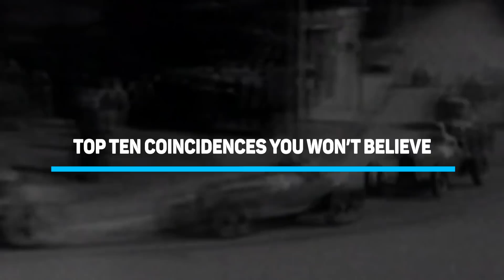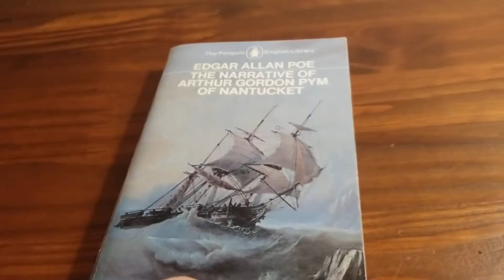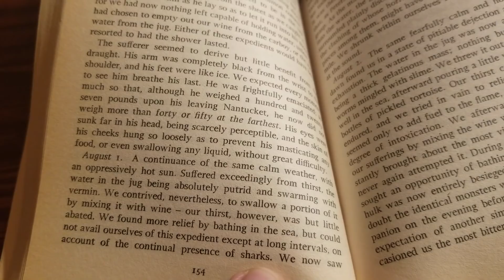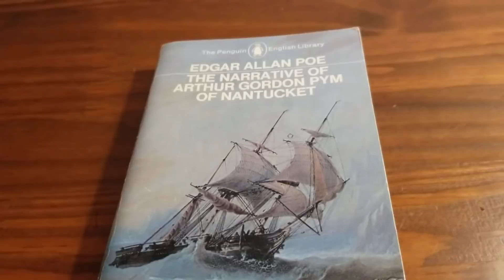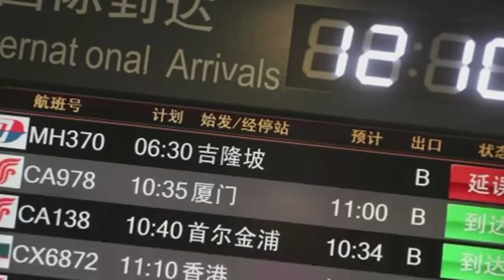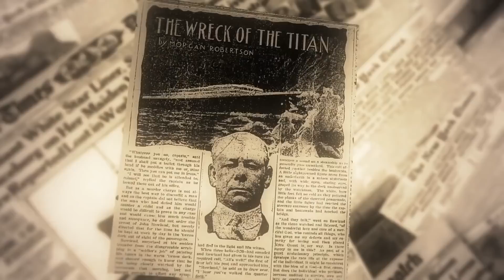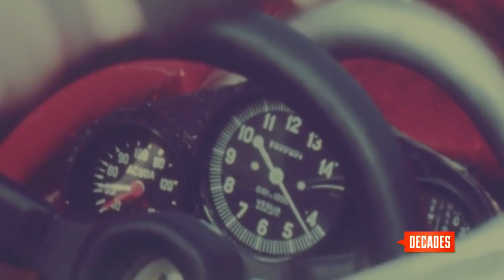10 Amazing Coincidences You Won't Believe Happened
10 Amazing Coincidences You Won't Believe Happened

100M is the #1 place for all your heart warming stories about amazing people that will inspire you everyday.

Top Ten Coincidences You Won’t Believe
The dictionary describes a coincidence as a remarkable concurrence of events or circumstances without
apparent causal connection.
We often encounter coincidences in our daily life, but we rarely say anything about them because they
aren&#39;t extraordinary. But some coincidences are so extraordinary— so remarkable— that you wouldn&#39;t
have believed them. They are so crazy that they seem to be evidence of divine manifestation or mystic
powers.
Don&#39;t believe us? Well, we&#39;re going to be going through ten of those impossible coincidences right now.
Number two will leave you in awe of the patterns that our universe can wreak.
#10 The Ohio Twins
First, we have a remarkable story out of Ohio. These two identical twins were separated by adoption at
three weeks. They were raised by two different families and led different lives.
They suddenly rediscovered themselves at 39, and boy oh boy, their lives were a starling example of the
remarkable coincidences. First off, they were both named James. Which was proper weird. Secondly,
they both enjoyed math and carpentry, and both hated spelling. Thirdly, they both worked in similar
occupations, with one working as a security guard and the second becoming a deputy sheriff.
If you thought that would be all, you&#39;re wrong. They both married a woman named Linda, and both
divorced and remarried women named Betty.
And yet that&#39;s not all. They both have sons, and they named their sons roughly the same names. One
was named James Alan Lewis, and the other was named James Allan Springer. How likely is it that
something like that could happen? Twins separated at birth, ending up living extremely similar lives. But
it happened. Despite its probability being extremely close to zero, it happened.
9 Edgar Allan Poe And His Time Machine
Edgar Allan Poe may sound and look as eccentric as they come, but you&#39;d probably doubt anyone who
said he was a soothsayer.
But this story may just make you consider whether he had a time machine. Because it looks like he may
have owned one.
Why do we say so? Well, Edgar Allan Poe wrote a book. And nearly half a century later, everything he
wrote in the book came to pass.
The name of the book was The Narrative of Arthur Gordon Pym of Nantucket, and in the book, a rather
unfortunate ship sank. After the ship sank, the three sailors decided to kill and eat the rather
unfortunate cabin boy— a boy named Richard Parker.

It was a pretty gruesome story, and Edgar Allan Poe claimed that it was based on real events. But it
wasn&#39;t, not really. No such event had happened during Edgar&#39;s time.
However, it seems the same events would play itself out nearly 50 years later. After a ship named the
Mignonette sank halfway between the historic islands of St. Helena and Tristan da Cunha, the four
surviving men on the ship were left to starve in a dinghy in the middle of the sea for three weeks.
On the dinghy were four men; Edwin Stephens, Tom Dudley, Edmund Brooks and an illiterate 17-year-
old boy (he pretended to be 18) called Richard Parker. After a while starving in the dinghy, Richard drank
seawater and became delirious. The remaining men decided to kill and eat Richard for meat, as he
would die anyway— and it would be better if he served as meat, instead of wasting away.
And thus they killed and ate Richard Parker— just as Edgar Allan Poe had written in his book about half a
century before.
#8 Mark Twain Saw His Death Coming
Samuel Clemens, better known as Mark Twain, was a particularly clever man and is regarded as one of
the best American writers of any generation. But even the most clever men cannot see the future.
At least that&#39;s what everyone thinks. It appears that Mark&#39;s words would eventually prove everyone
wrong.
Twain once wrote this.
&quot;I came in with Halley&#39;s Comet in 1835. It is coming again next year, and I expect to go out with it. It will
be the greatest disappointment of my life if I don&#39;t go out with Halley&#39;s Comet&quot;
Now, you must understand that Halley&#39;s comet is only visible from Earth about once every 75 years.
Twain was born shortly after the comet was visible in 1835.
And shockingly, he was right. He died of a heart attack just as Halley&#39;s Comet was again visible on April
21, 1910. He was 74 years old.
#7 The Lady Who Wouldn&#39;t Sink
Surviving one shipwreck is bad, and rare enough. But surviving two? That&#39;s just absolutely insane. But do
you know what&#39;s more insane than surviving two shipwrecks? Well, it&#39;s surviving three.
That&#39;s so crazy that you would think it has never happened to anyone. And you, of course, would be very
wrong.